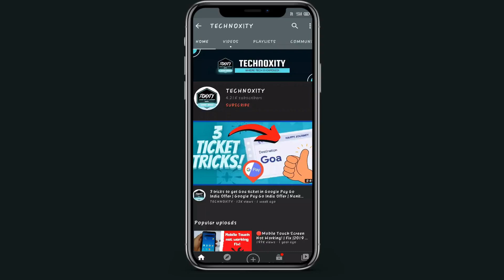MI air charge | Mi air charger | Mi air charge technology explained | Technoxity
Technoxity AdnaanAhmedSiddiqui AdnaanAhmedvideos Mi air charge | Mi air charger | Mi air charge technology | Technoxity

About this video:
Mi air charge | Mi air charger | Mi air charge technology | Technoxity

Frapp [Futwork]: Join Frapp to participate in mini-internships. Complete simple tasks from top brands to earn cash, rewards, and certificates!